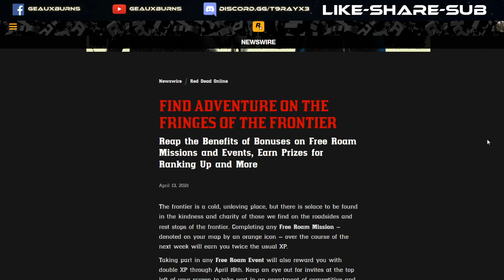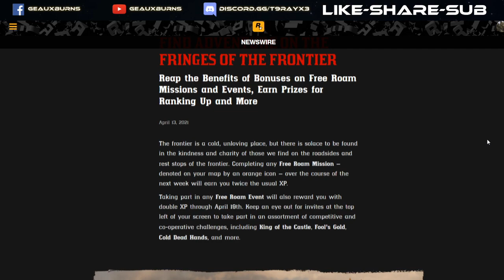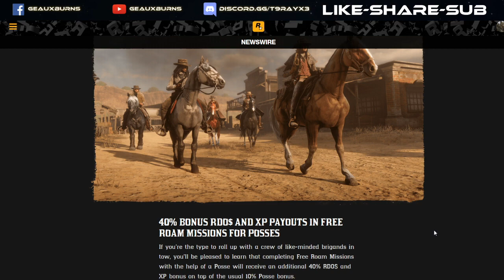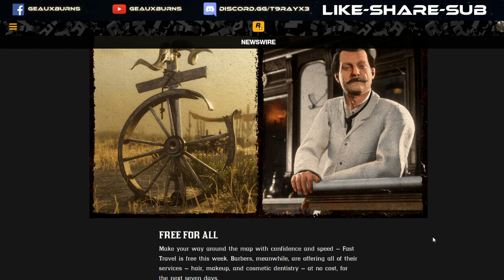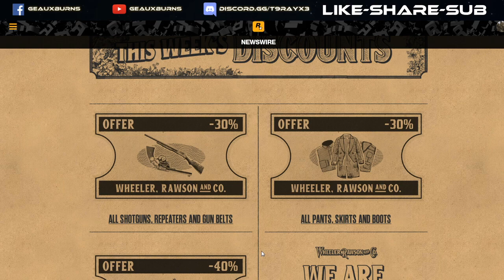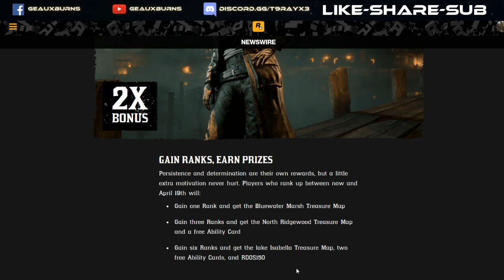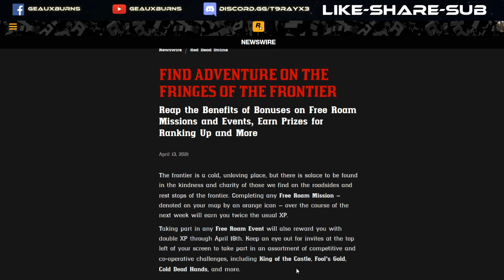Red Dead Online Rank Rewards and Free Roam Bonuses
No Cost for Fast Travel or Barbers, Rank Rewards, Free Roam Bonuses, Limited Time Clothing, Discounts, and more in Red Dead Online.